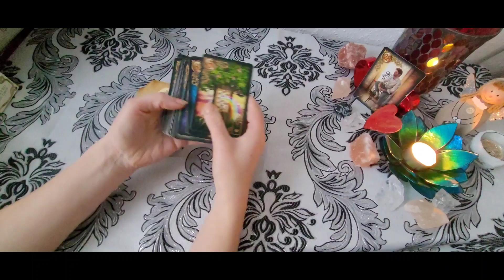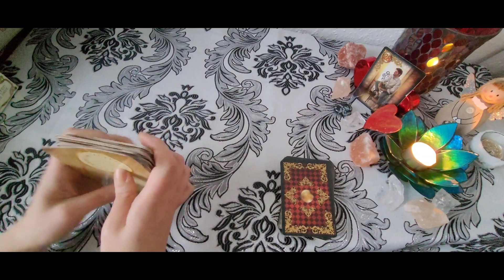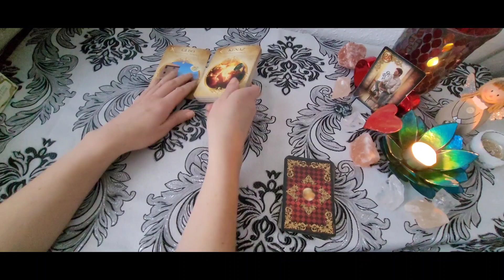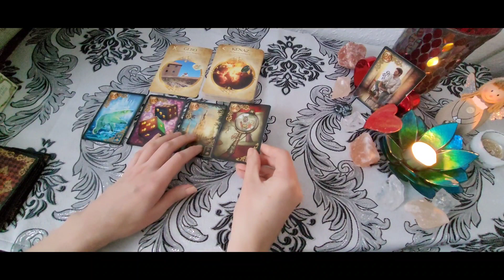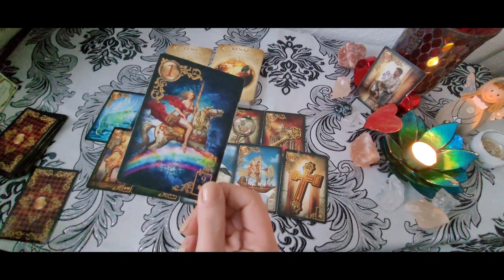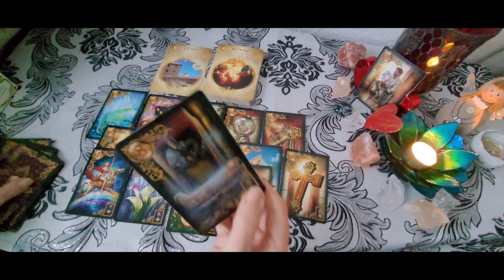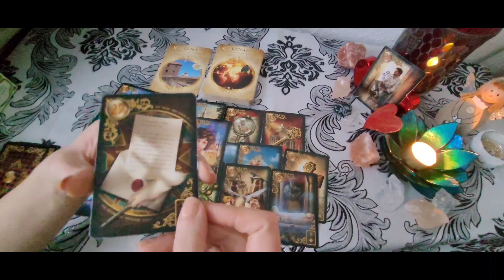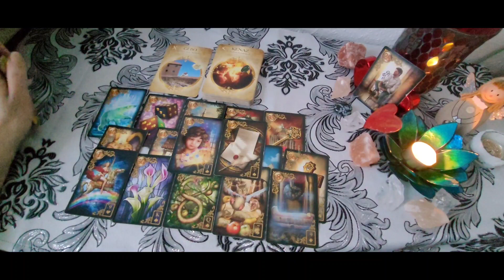❤️‍🔥Nachricht von deinem Herzensmensch❤️Ich bin auf den Weg zu Dir🌞tarot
❤️‍🔥Nachricht von deinem Herzensmensch ❤️
Dein Herzensmensch ist schon auf den Weg zu dir,er muss sich noch von einigen Verstrickungen befreien ,diesbezüglich kann das hier auch eine Schlange oder Person sein.
Er hat dich im Herzen ❤️ und möchte neu anfang mit dir.

Hier kannst du mir ein kleines Dankeschön 🍀da lassen wenn dir die Legung gefallen hat.

Kartenlegungen

Thema Seelenpartner/Wunschpartner ,Liebe,Beruf  oder anderes.

❤️‍🔥Jahresanalyse 2023
Hier gibt es eine Jahredanalyse mit Runen,Tarot und Lenormand wie dein kommendes Jahr 2023 wird,auf was du achten solltest,was dich in der Liebe erwartet und im Beruf

🌠Rauhnachtsritual am 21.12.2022 -  Online zur Wintersonnenwende für das Jahr 2023

 ⭐️Themen sind :
 -  Loslassen von alten Dingen und Themen mit Praxisübung
- das 13 Wünsche Ritual für das neue Jahr 2023
 - Reinigung für Körper, Geist und Seele  -
-Live Orakel für die Rauhnächte

Preis pro Person :   59 Euro

⭐️Sichere dir hier deinen Platz ,die Plätze sind begrenzt auf 10 Teilnehmer.

Melde dich an über meine Email Adresse oder WhatsApp.

⭐️⭐️Bei Kartenlegungen und Wegbegleitung schreibe mich bitte vorher an über meine Email Adresse oder über WhatsApp.

Ich bin Freya(Cindy) und ganzheitliche  Lebensberaterin, Astrologin ,Heilpraktikerinfür Psychotherapie, Gesundheits& Ernährungsberaterin und Entspannungspädagogin,Orakel und Wegweiser. Mit meinen Erfahrungen und Wissen helfe ich dir gern dich auf deinem Weg zu begleiten .Meine Beratungen und Kartenlegungen enthalten immer die jetzige Energie die präsent ist.Ich mache keine Zukunftsdeutungen da sich die Energie in jedem Moment verändern kann ich lege und Frage immer die jetzige Energie ab die in der nächsten Zeit auf dich zukommt . Ich helfe dir immer nur im gegenwärtigen Moment der jetzt für dich zählt.